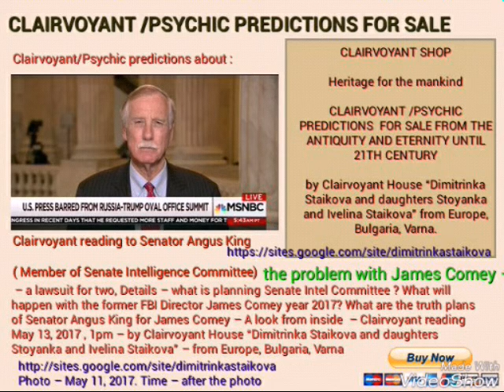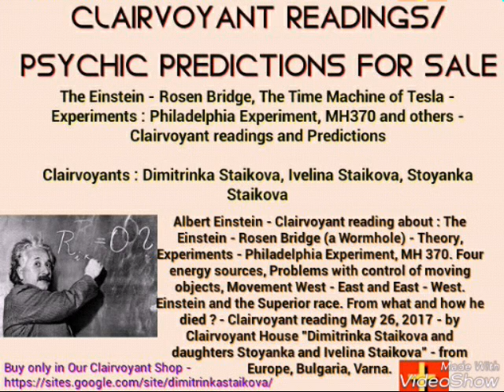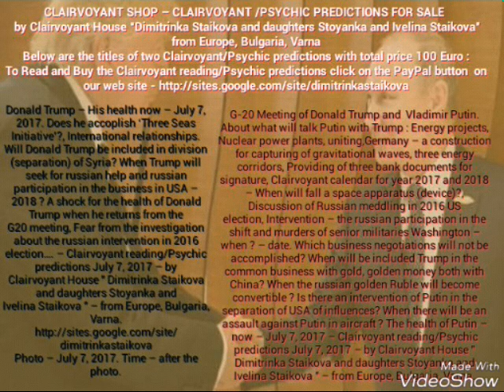The future of Al-Shabaab, Somalia and the president of Somalia - by Clairvoyant Dimitrinka Staikova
CLAIRVOYANT /PSYCHIC PREDICTIONS FOR SALE
Mohamed Abdullahi "Farmajo" Mohamed (President of Somalia) - A game for uniting in Somalia, When will be the riots, turmoils against the President - days, months? What nuclear power plant will be made? Who will be close to the President of Somalia and who will help him with the riots, health, Clairvoyant Calendar 2018.
When and what money does he expects? Which interests will prevail - russians against americans? Why does the President is affraid by aliens? A construction of new Cheops Pyramid in Somalia - Clairvoyant reading/Psychic predictions July 30, 2017 - by Clairvoyant House " Dimitrinka Staikova and daughters Stoyanka and Ivelina Staikova" - from Europe, Bulgaria, Varna.
Photo - July 25, 2017. Time - after the photo.

Sheikh Ahmed Umar Abu Ubaidah was born Ahmed Diriye.
Ahmed Umar ( also known as Ahmed Diriye and Abu Ubaida - Emir of the Somalia - based Islamist group Al-Shabaab) - Health, Operations, Death - When? His soft spot, How to book a meeting with him ? Clairvoyant Calendar year 2017, 2018...until year 2021, Business. Now? Future? Battles - when and where? Where is Ahmed Umar now? - Clairvoyant reading/Psychic predictions July 30, 2017 - by Clairvoyant House " Dimitrinka Staikova and daughters Stoyanka and Ivelina Staikova" - from Europe, Bulgaria, Varna.

You will receive the PDF file in the next 24 hours with Email delivery.
Price of the Pdf file – 100 Euro